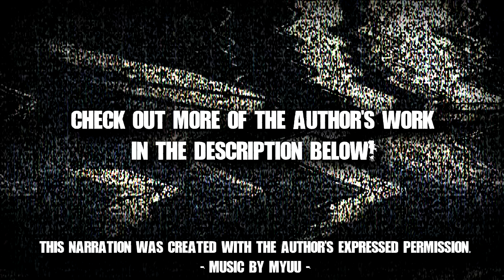"Don't Use the 5th Room" | Horror Story | Creepypasta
You've been warned... I hope you all enjoy tonight's creepy story, by Stolen_Faces_Kabal!

CREEPYPASTA
► "Don't Use the 5th Room" written by Stolen_Faces_Kabal, narrated by ClancyPasta